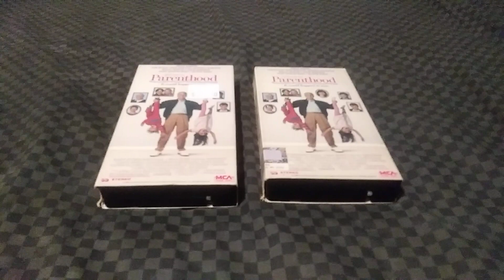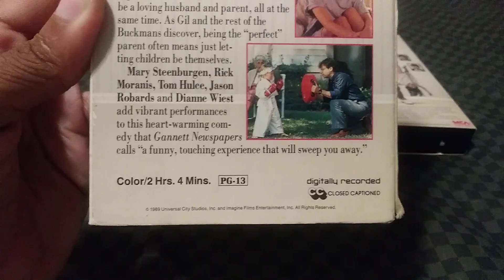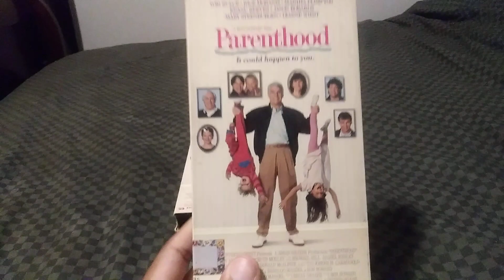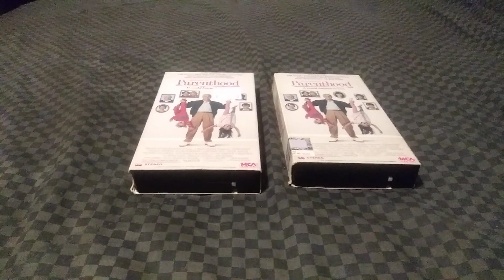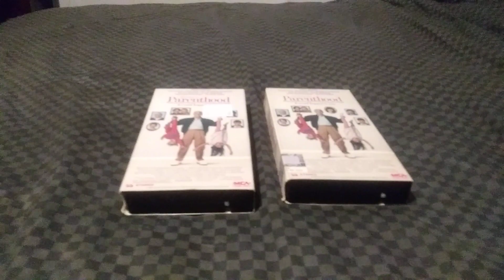Two Different Versions Of Parenthood VHS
It's Time For Another VHS Comparison This Week I'm Showing Off Two Different Versions Of Parenthood On VHS Enjoy Leave Me A Comments And Subscribe Follow Me On Facebook And On Instagram.